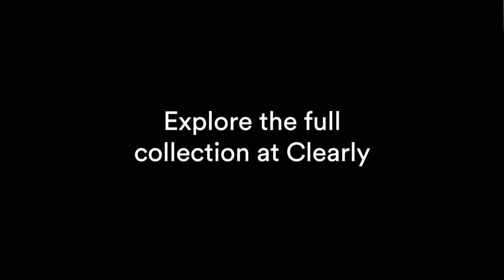Introducing: Clearly Gamer (gaming glasses with blue light protection)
Clearly Gamer glasses are designed for gamers, streamers, and gaming fans who want to look damn awesome. They’re prescription and blue light protection eligible, engineered to fit comfortably beneath your headset so you can game for hours and focus on what’s on your screen.

Specifically designed to provide ultimate comfort while you’re gaming, Clearly Gamer glasses will boost performance, no matter what you play or how you game. Need to see the stats? Clearly Gamer glasses are:

- Headset compatible
- Built with a lightweight frame
- Compatible with blue light filtering lenses
- Prescription eligible
- Styled for your set-up
- Designed to help combat eye strain

So – how does that impact your gaming routine?

- Visual comfort, thanks to BlueReflect PlusTM blue light filtering lenses
- Reduced eyestrain, help your eyes stay focused for longer without fatigue, provide comfortable and sharper vision (and protect your eyes for all those gaming days ahead)
- Lightweight materials that feel good during long hours including metal, TR90 with rubber, and acetate
- Temple tips that are an effortless fit beneath your headset
- Nose pads that fit your face easily
- Shapes and colours that look, well, pretty damn awesome

Got more questions?